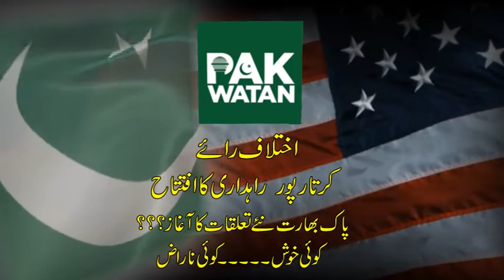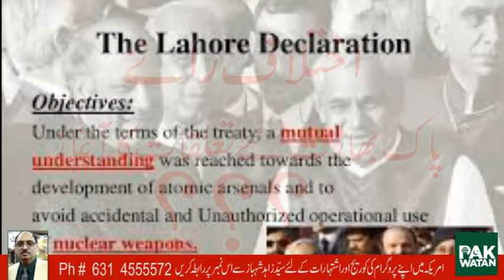KARTAR PUR RAHDARI KA IFTITAH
EKHTILAFE-E-RAYE KARTAR PUR RAHDARI KA IFTITAH PAK BHARAT NAYE TALQAT KA AGHAZ ?